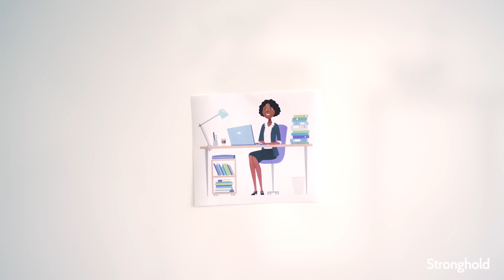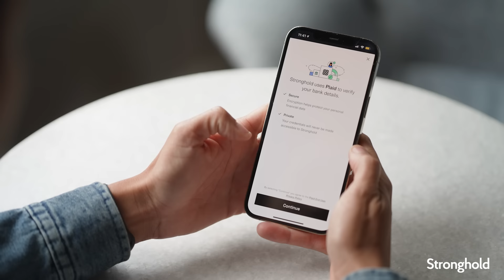What is ACH? Automated Clearing House Payments Explained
What exactly is ACH?

ACH, which stands for "Automated Clearing House" is the largest and oldest payment system in the U.S. It isn't exactly a household word, but many of us already depend on it.

Believe it or not, the ACH network processed over $18 trillion in payments last quarter, that's trillion with a T.  For context, the ACH network is over 5 times larger than the Visa Network!